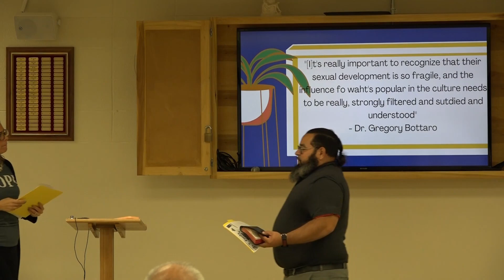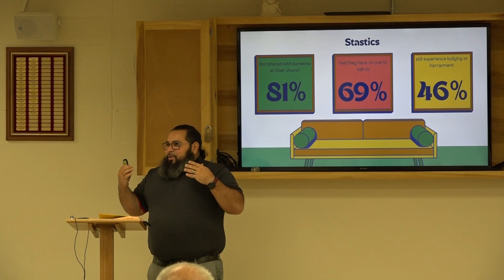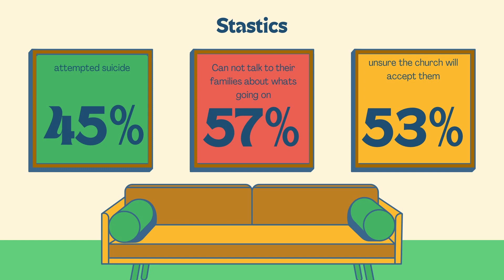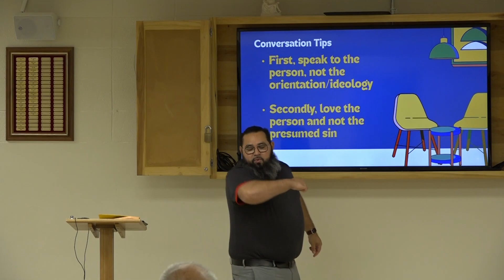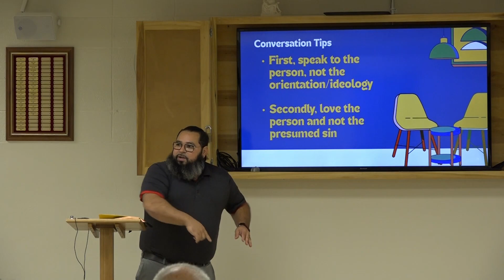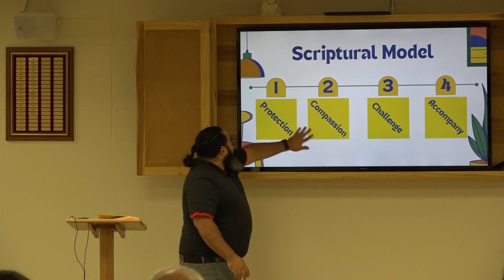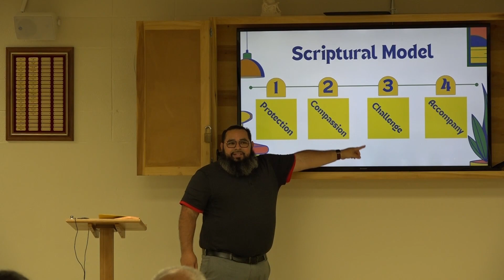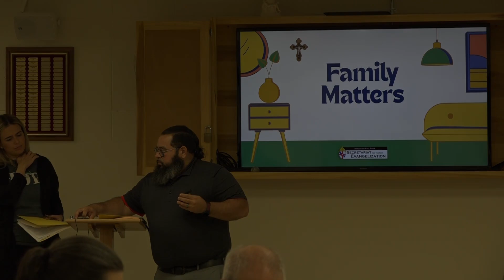Family Matters Session 3B